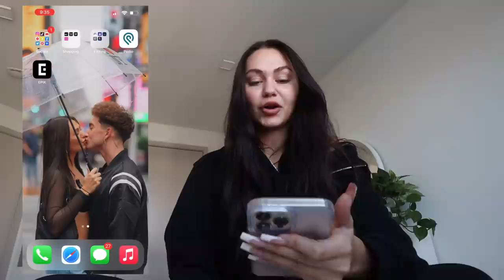how I catfish | taking & editing IG photos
I LOVE this app & its completely free :) I use it for all my IG photos & YouTube thumbnails!!